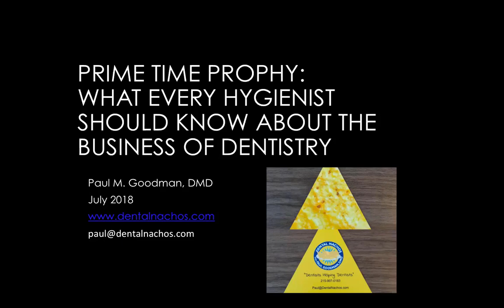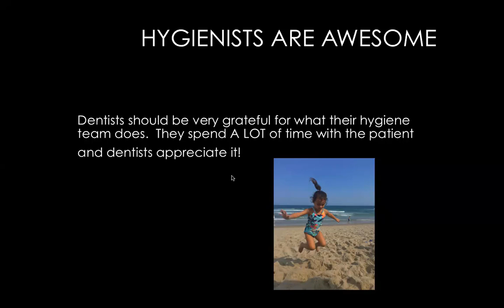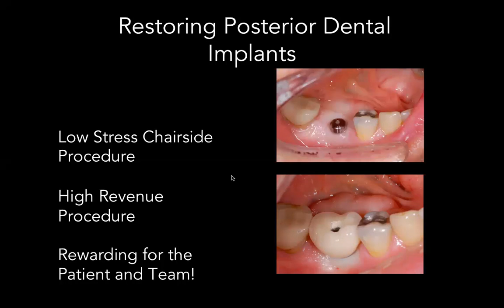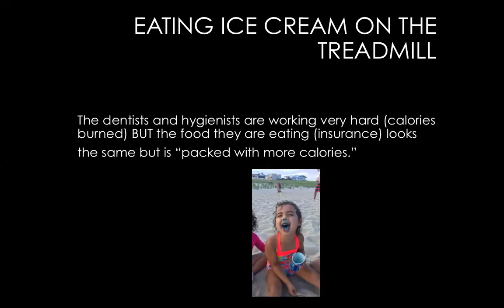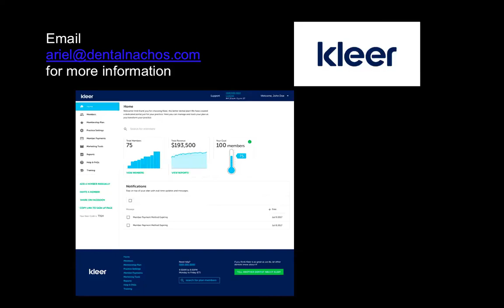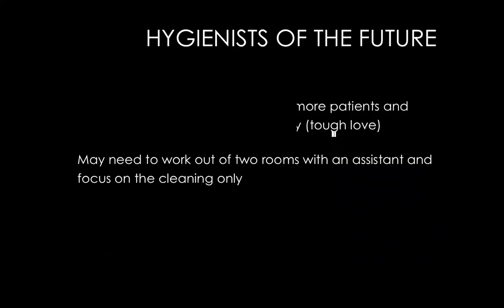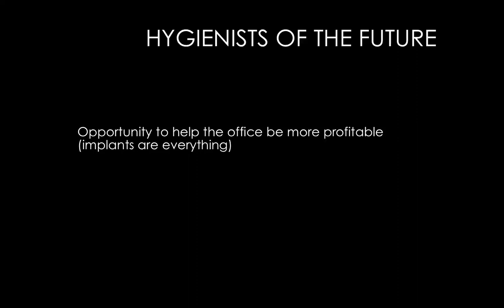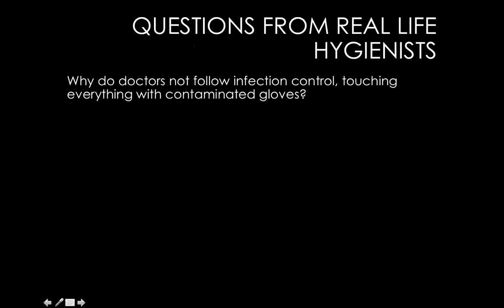What Every Hygienist Should Know About The Business of Dentistry